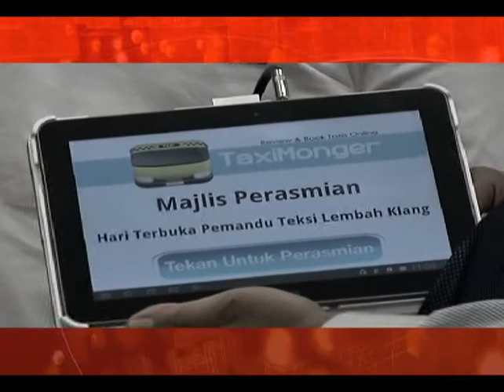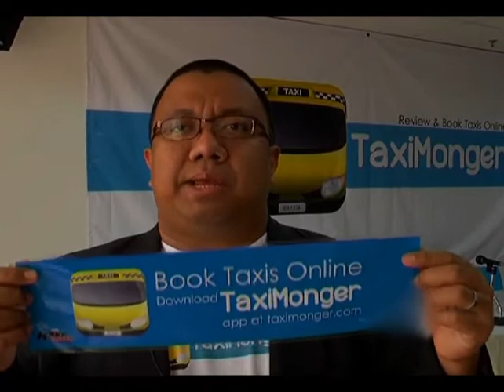MyEG Make The Pitch S2 Ep 11 (Semi-final) - Taxi Monger